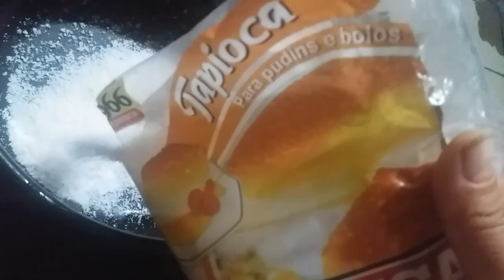PUDIN DE TAPIOCA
assista também os nosso canais parceiro e veja que elas fizera  garanto que vao gostar obrigada

🎅RECEITAS DE NATAL🤶
 CANAIS PARTICIPANTES👇🏼🎄🎄🎄🎄🎄🎄👇🏼

🎄Dila jeffone